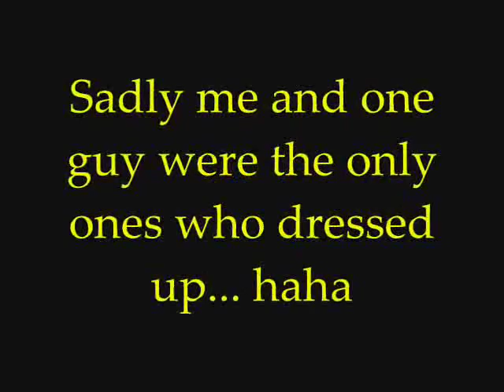Homecoming week Day 1: celebrity Dress up day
Some of the students from East Ridge High School having fun dressing up as famous Icons of 2009!